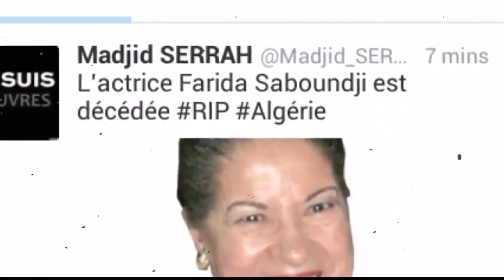ليندة ابنة الفنانة فريدة صابونجى تظهر لآول مرة لـن تصدق من هى ابنتها الجميله ولماذا اخفتها عن الجميع